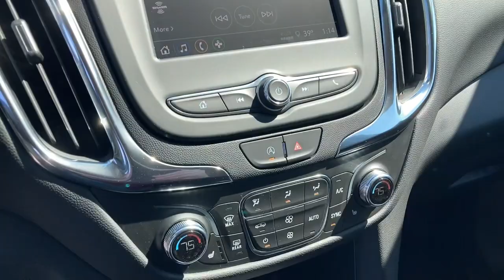2023 Chevrolet Equinox West Plains MO, Mt Home AR, Willow Springs MO, Nixa MO, Mountain Grove MO 232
Radiant Red Tintcoat  2023 Chevrolet Equinox LT available in West Plains Missouri at Taylor Grubaugh Chevrolet Buick GMC. Servicing the Mt Home AR, Willow Springs MO, Nixa MO, Mountain Grove MO area.

NA.
Confidence & Convenience Package, Side Blind Zone & Rear Cross Traffic, Front License Plate Mounting Package, 3 years of Remote Access The Remote Access Plan gives you simplified remote control of your properly equipped vehicle and unlocks a variety of great features in your myChevrolet mobile app. See dealer for details. (Remote Access Plan does not include emergency or security services. See onstar.com for details and limitations. Available on select Apple and Android devices. Service availabilityfeatures and functionality vary by vehicledeviceand the plan you are enrolled in. Terms apply. Devi, AIR CONDITIONINGDUAL-ZONE AUTOMATIC CLIMATE CONTROLwith individual climate settings for driver and right-front passenger, Air conditioningsingle-zone manual, Airbagsdual-stagefrontaldriver and right front passenger with Passenger Sensing Systemthorax side-impactseat mounteddriver and right front passengerroof-railside front and rear outboard seating positions (Always use seat belts and child restraints. Children are safer when properly secured in a rear seat in the appropriate child restraint. See the Owner's Manual for more information.), Antennaroof-mounted (Black.), Assist handledriver, Assist handlefront passenger, Assist handlesrear outboard, Audio system feature6-speaker system, AUDIO SYSTEMCHEVROLET INFOTAINMENT 3 SYSTEM7' DIAGONAL COLOR TOUCHSCREENAM/FM STEREO.Additional features for compatible phones include: Bluetooth audio streaming for 2 active devicesvoice command pass-through to phoneApple CarPlay and Android Auto capable. (STD), Audio systemChevrolet Infotainment 3 system7' diagonal color touchscreenAM/FM stereo. Additional features for compatible phones include: Bluetooth audio streaming for 2 active devicesvoice command pass-through to phoneApple CarPlay and Android Auto capable., Automatic Emergency Braking, Automatic Stop/Start, AXLE3.50 FINAL DRIVE RATIO, Axle3.50 final drive ratio (FWD only.), Bluetooth for phone personal cell phone connectivity to vehicle audio system (Go to find out which phones are compatible with the vehicle.), Brake lininghigh-performancenoise and dust performance, Brakeelectronic parking, Brakes4-wheel antilock4-wheel disc 16' front and rear, Brakesfront and rear with e-boost, Chevrolet Connected Access capable (Subject to terms. See onstar.com or dealer for details.), COLD AIR GRILLE SHUTTERincludes seasonal lower grille cover, CONFIDENCE & CONVENIENCE PACKAGEincludes (B26) Driver Confidence II Package and (ZQ2) Driver Convenience Package content, Cruise controlelectronic with set and resume speed, Daytime Running LampsLED, Defoggerrear-window electric, Displaydriver instrument information enhancedmulti-color, Door handlesbody-color, Door lockspower with lock-out protection, Door locksrear child securitymanual, DRIVER CONFIDENCE II PACKAGEIncludes (UD5) Front and Rear Park Assist.), DRIVER CONVENIENCE PACKAGEincludes (BTV) Remote Start(CJ2) dual-zone automatic climate control(KA1) driver and front passenger heated seats(N5F) wrapped steering wheel and (TB5) power liftgate., Driver Shift Controls, Engine controlstop/start system disable switch, Engine1.5L Turbo DOHC 4-cylinderSIDIVVT, ENGINE1.5L TURBO DOHC 4-CYLINDERSIDIVVT(STD), Floor matscarpeted front (Deleted when any LPO floor mat or LPO floor liner is ordered.), Floor matscarpeted rear (Deleted when any LPO floor mat or LPO floor liner is ordered.), Following Distance Indicator, Forward Collision Alert, FRONT AND REAR PARK ASSIST, Front Pedestrian Braking, Front-wheel drive, FuelgasolineE15, Glassacousticlaminated windshield, Glassdeep-tintedrear, GVWR4464 lbs. (2025 kg) (FWD only.), Head restraints2-way adjustable (up/down)front, Headlamp controlautomatic on and off with automatic delay, Headlamp controlIntelliBeam auto high beam, HeadlampsLED, Horndual-note, JET BLACKPREMIUM CLOTH SEAT TRIM, Keyless Open includes extended range Remote Keyless Entry with lock and unlock feature, Keyless Startpush-button, Lamp markerreflexfront side, LANE CHANGE ALERT WITH SIDE BLIND ZONE ALERT, Lane Keep Assist with Lane Departure Warning, LICENSE PLATE FRONT MOUNTING PACKAGE, Liftgaterear manual, LIFTGATEREAR POWER, LT PREFERRED EQUIPM